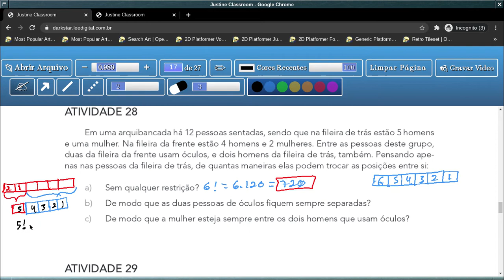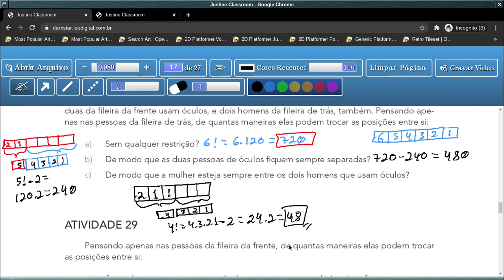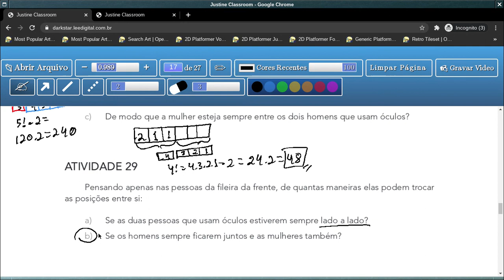Tema 3: Formação de Grupos com Elementos de uma ou mais Categorias - aula 24